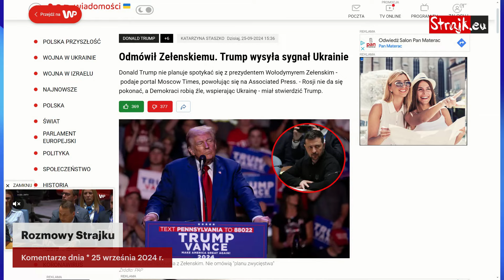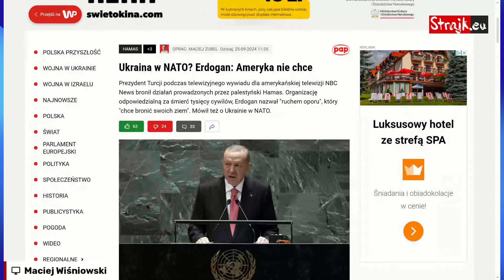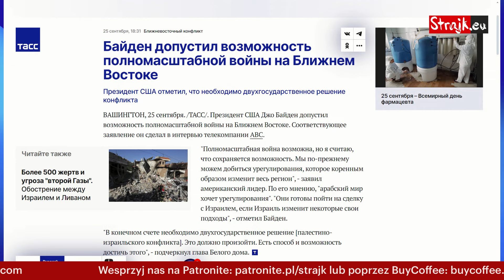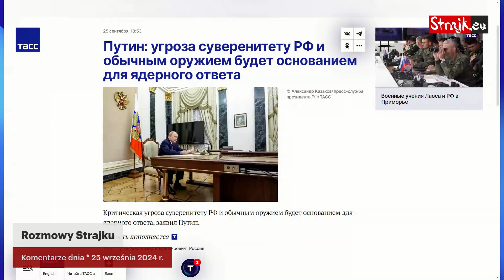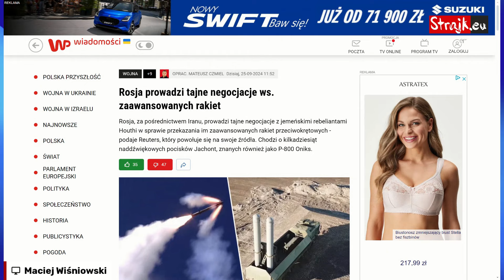Dnia: Ukrainie wyciągają dywan spod stóp. Putin grozi. Sikorski vs. Nebenzia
Komentarze Dnia: Ukrainie wyciągają dywan spod stóp. Putin grozi. Sikorski vs. Nebenzia
Dzisiaj garść najświeższych informacji z Ukrainy, Rosji i okolic. Ukraina przeżywa trudny czas — wszyscy się odwracają. Rosja, a konkretnie Putin zagroził użyciem broni jądrowej gdy będzie zagrożona integralność terytorialna Rosji. Wierzyć czy nie? Sikorski skoczył do gardła Wasilijowi Nebenzii, posłowi RF przy ONZ.  Ale nie doskoczył.

✳️ Jeśli nasza działalność publicystyczna wydaje Ci się pożyteczna – wesprzyj nas! ✳️
👉 Numer konta: 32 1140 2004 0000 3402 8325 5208 z dopiskiem „darowizna”

🚹 Maciej Wiśniowski – dziennikarz z 35 letnim stażem, ćwierć wieku pracował w tygodniku NIE, był wydawcą w TV Superstacja, wykładał dziennikarstwo na dwóch wyższych uczelniach. Specjalizuje się w tematyce rosyjskiej: mieszkał w ZSRR i Rosji ponad 5 lat. Scenarzysta nagradzanych filmów dokumentalnych. Twórca i wciąż redaktor naczelny Portalu Strajk.
🚹 Bojan Stanisławski – dziennikarz, tłumacz i wydawca. Korespondent Bułgarskiego Radia Państwowego w Warszawie; autor wielu artykułów w bułgarskiej prasie, komentator i redaktor naczelny portalu BARICADA; prowadzi podcasty w języku angielskim i polskim. Komunista i przedsiębiorca zarazem.
⚠️⚠️⚠️ Łamy Portalu Strajk są otwarte dla wszystkich, którzy chcą zamieszczać tutaj swoje teksty, a czują, że ramy obecnej rzeczywistości są dla nich zbyt ciasne. Jedynym kryterium druku jest ich merytoryczna zawartość i zgodność z linią redakcji. ⚠️⚠️⚠️